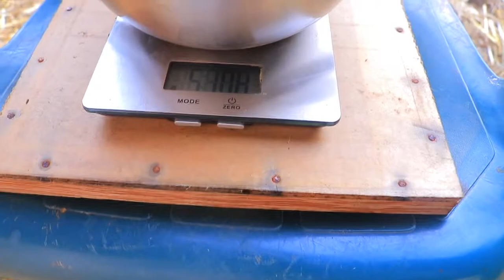Cute Baby Goats Funny Moments | Meeting the herd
Cute Baby Goats Funny Moments | Meeting the Herd  & some of their adventures
In this video I share our newborn baby goats and their moms going outside for the first time, meeting their grandma, aunt, and a few friends. They are the cutest baby goats but  NOT scared of the intimidating "grown-ups" around them, so they head butt them and a lot more. Join me as I share this cute moment. Funny, babies, goats and moments while meeting the herd.

In our channel I will share our journey, from raw land (wooded lot) to a Homestead, right now we have, 2 ducks, 1 bunny, and 2 dogs. I hope to encourage you by showing how by recycling materials, reading books, and a little imagination you don't need that much money to get started.

In the end, this is a new beginning that I hope to share with you guys and hopefully, that will stay as a diary for our future grandkids and great-grandkids, showing them that you can change your life and make it into whatever you want, in the country or in the city. No excuses. This will be theirs someday, I want them to know it was created with love and thinking about them, even though they haven't arrived on this earth.